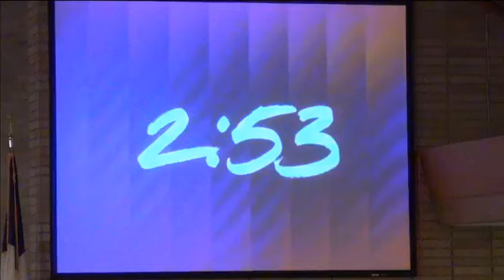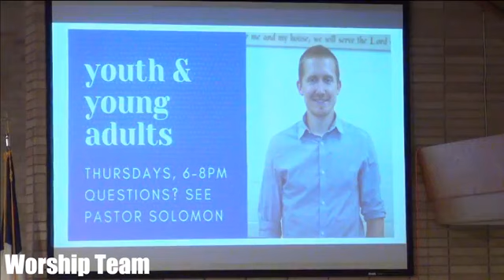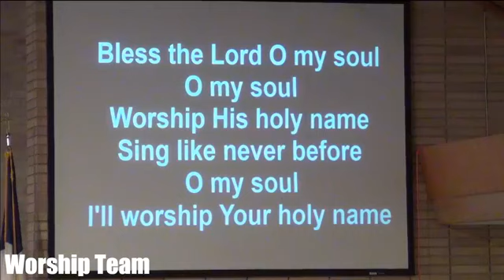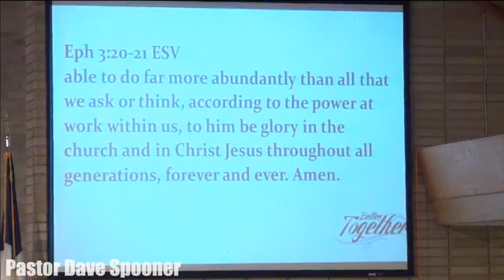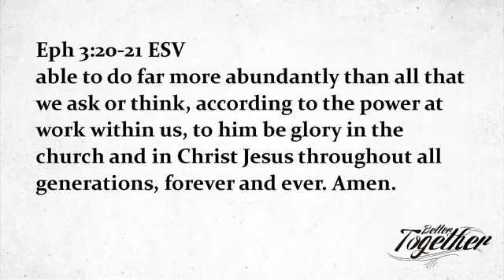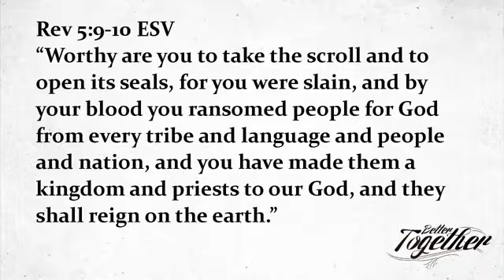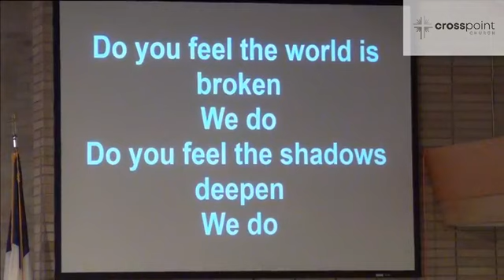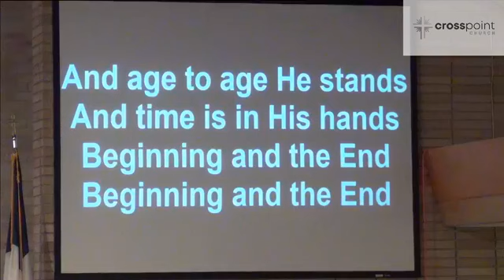November 1, 2020: Better Together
Better Together
Pastor Dave Spooner
Crosspoint Church
Rockford, Illinois